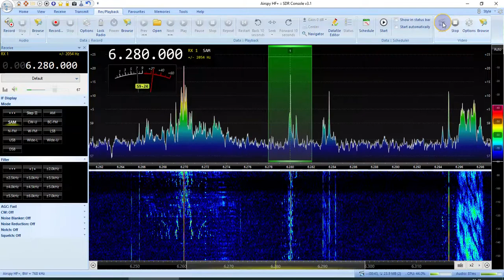Radio Continental 6280 AM 18:50 UTC 1 May 2022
Airspy, LZ1AQ